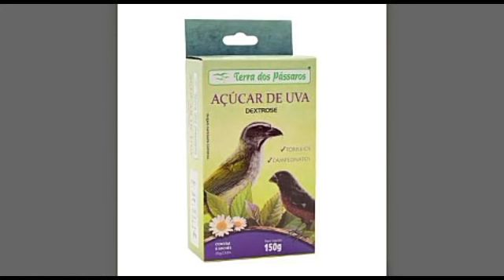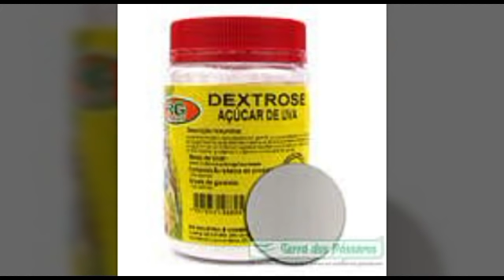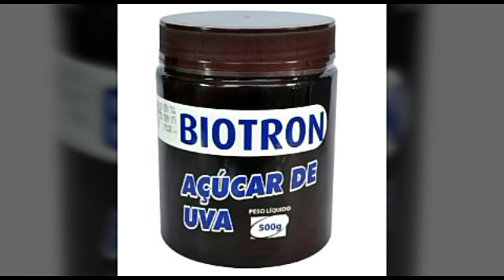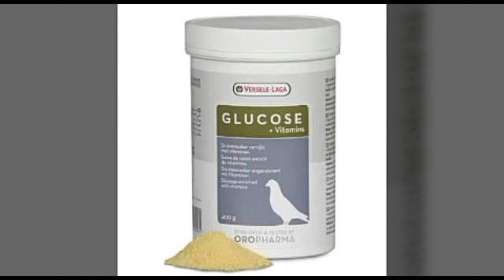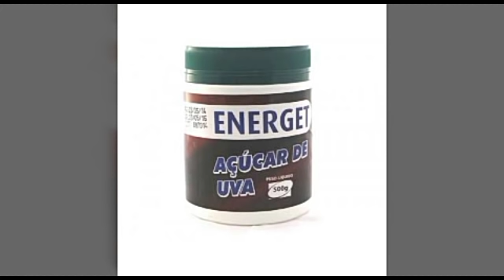pássaros estressados?, o açúcar de uva Dextrose pode te ajudar!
Açúcar de Uva - Dextrose.

Indicado como fonte de energia para os pássaros no período de stress, como campeonatos, torneios, também em queda e/ou elevação abrupta de temperatura. É especialmente indicado para filhotes e animais debilitados.

COMPOSIÇÃO BÁSICA:
Dextrose.

CONSERVAÇÃO:
Conservar em local seco, fresco, arejado e ao abrigo da luz solar.

MODO DE USAR:
Coloque 1 sachê (25 g) em um recipiente com água filtrada (400 mL) e mexa até dissolver o produto. Servir em bebedouro apropriado que deve ser mantido à sombra para garantir sua qualidade.

CUIDADOS:
Tenha muito cuidado com a qualidade da água que estará colocando e também com a higiene do recepiente. Em toda troca é indicado lavar bem o bebedouro.

Solução estável até 2 dias desde que a temperatura do ambiente não exceda 28 °C. Em dias mais quentes, aconselha-se trocar todo dia.

Indicação do produto:  Deve ser utilizado como fonte de energia para os pássaros, no período de stress como campeonatos, torneios ou em quedas e/ou elevação abrupta de temperatura. É especialmente indicado para filhotes e animais debilitado.

Modo de usar:  Usar 5 - colheres cheias para cada 1 litro de aguá, aumentar a dose para mais 2 colheres cheias para animais doentes e debilitados.

Composição do produto: Dextrose

Conservação: Conversar em local seco, arejado e ao abrigo da luz solar.